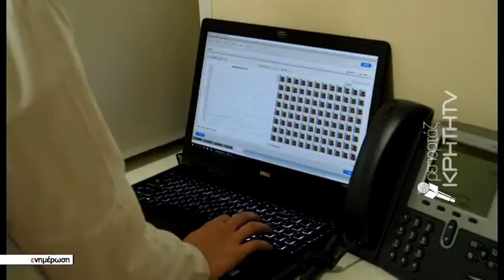Νέες συστάσεις Π.Ο.Υ. για την μετάλλαξη Δ' στον πλανήτη